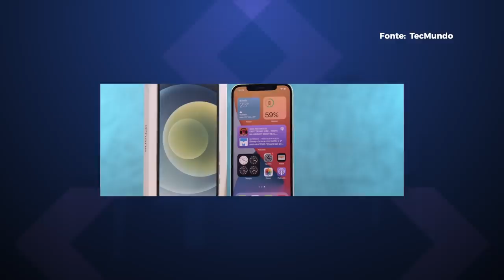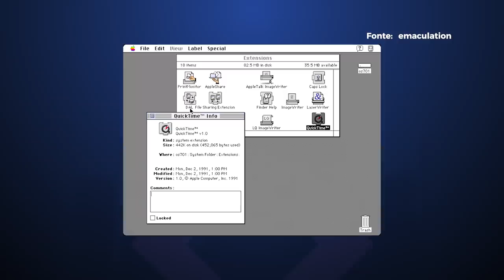Procon exige iPhone com carregador, MP compra 400 celulares por R$ 2 milhões - Hoje no TecMundo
Hoje nós vamos falar sobre a treta envolvendo o Procon e a Apple, o Ministério Público que comprou 400 celulares por R$ 2,2 milhões e vacinação que vai começar no Reino Unido. Confira!

🥇 Vote no TecMundo na final do prêmio iBest!

Quer saber como a fibra ótica pode mudar a sua vida e acelerar todos os seus momentos?

00:00 Abertura
00:46 Reino Unido libera vacina da Pfizer
02:09 Sistema Solar pode chegar ao fim antes
03:10 Cyberpunk 2077 tem música de banda BR
03:50 Procon exige iPhone 12 com carregador
05:02 MP compra 400 celulares tops de linha
05:47 História da tecnologia
06:13 Recados finais

CRÉDITOS
Apresentação e roteiro: Felipe Payão
Imagens (de casa): Felipe Payão
Edição de vídeo: Rafael Nogoceke
Motion Graphics: Gustavo Silva
Arte da thumb: Fernando Perazzoli

- Entenda
- Análises, Unboxings e tudo sobre Produtos!